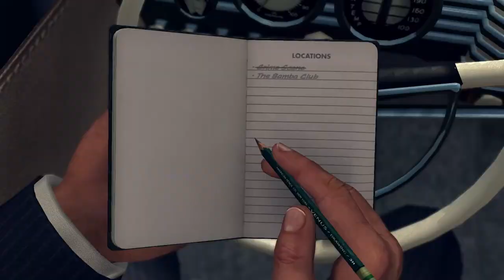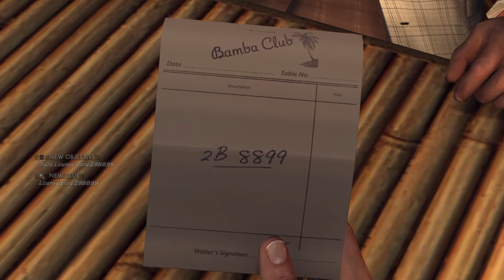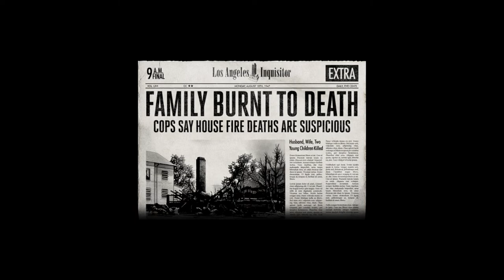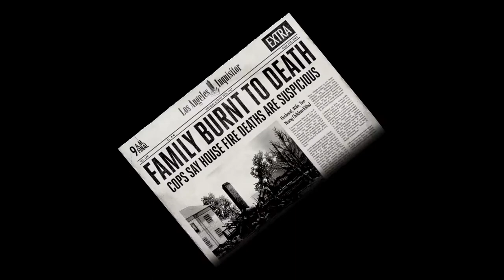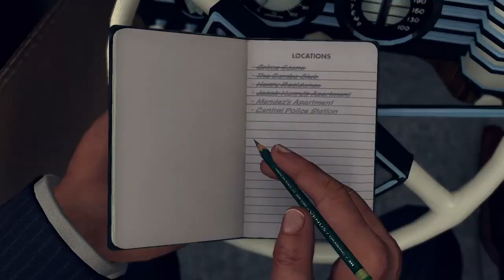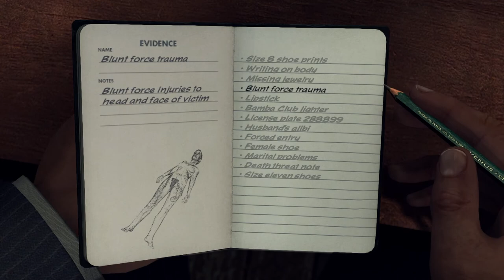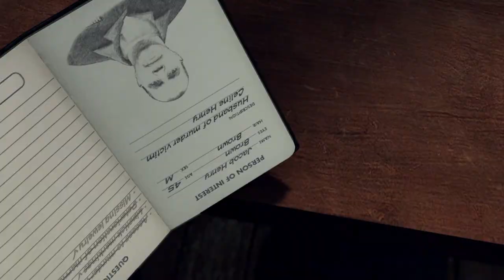The Red Lipstick Murder - L.A. Noire #10